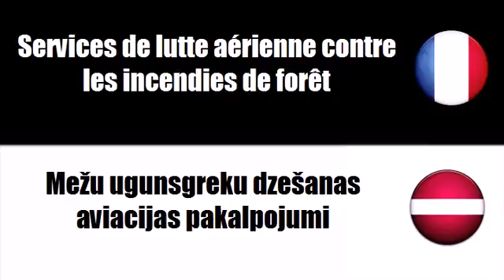Franču vārdnīca # Tēma = Aviacijas un saistitie pakalpojumi